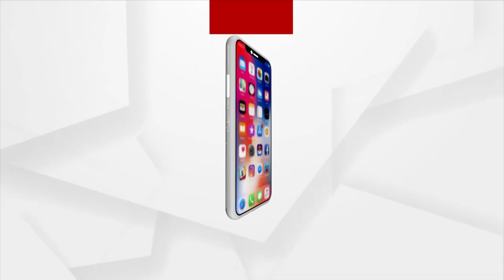Nuakhai Celebration In Hauz Khas Jagannath Temple, Delhi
Nuakhai Celebration In Hauz Khas Jagannath Temple, Delhi | Argus News